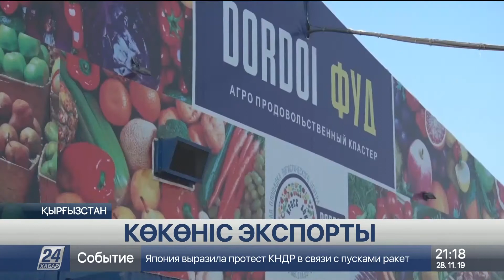Қырғызстан Қазақстанға күн сайын ондаған тонна жеміс-жидек жөнелтеді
Алма, алмұрт, жүзім мен құрма. Бұл – қазір қырғыз диқандарының Қазақстанға экспорттап отырған өнім түрлері.